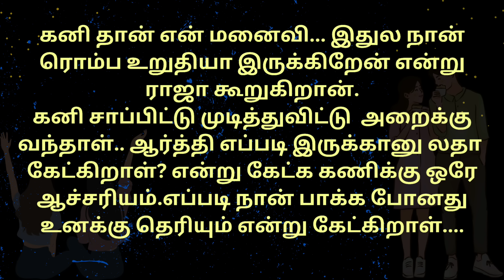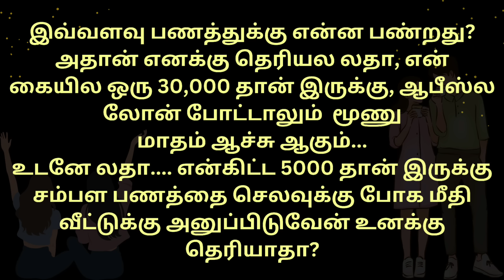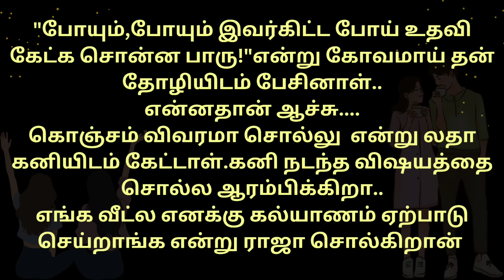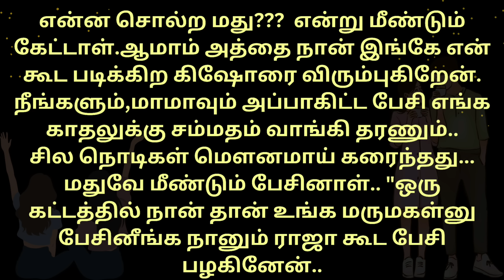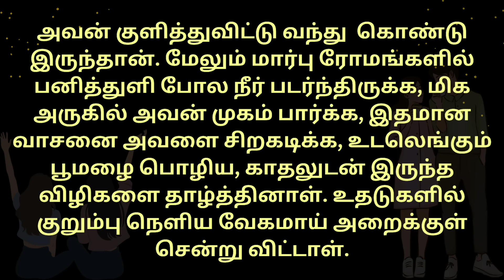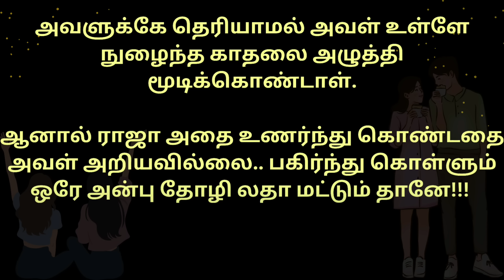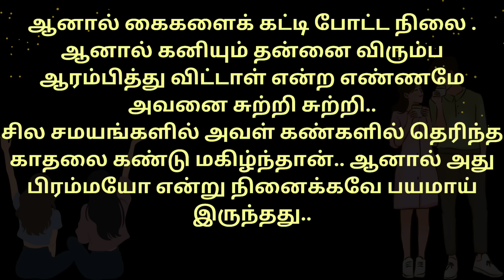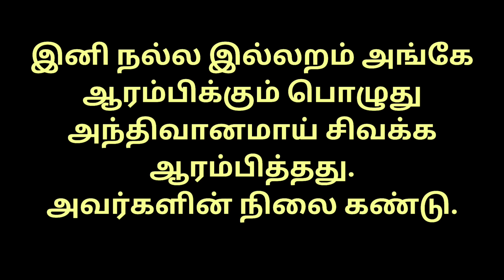அக்ரீமெண்ட் கல்யாணம் தடம் புரண்ட மனம் | Family Tamil Story